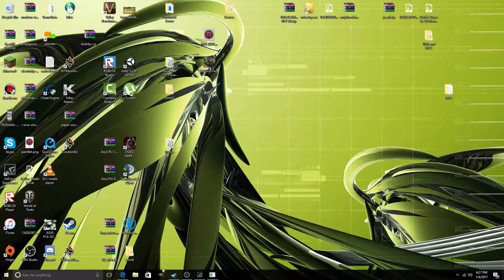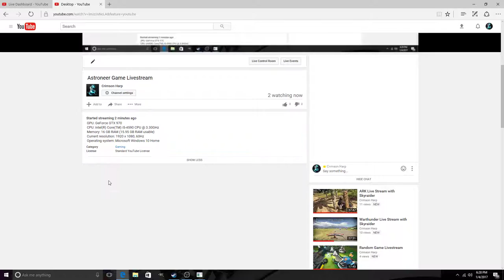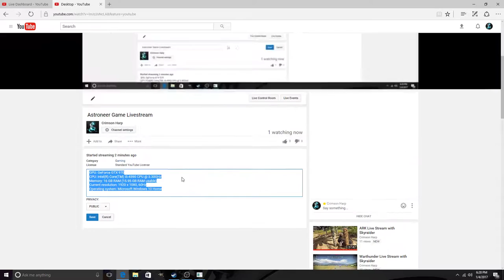Astroneer Game Livestream